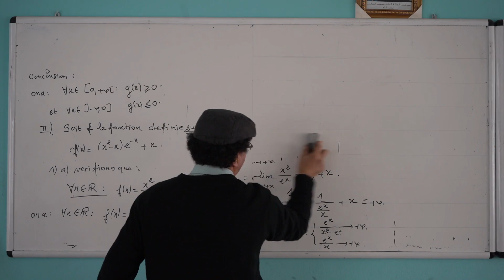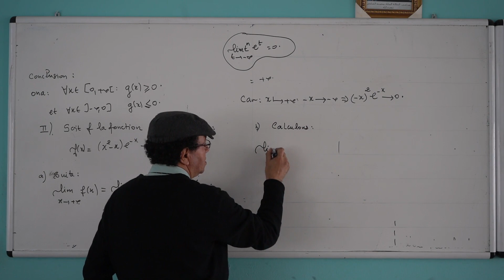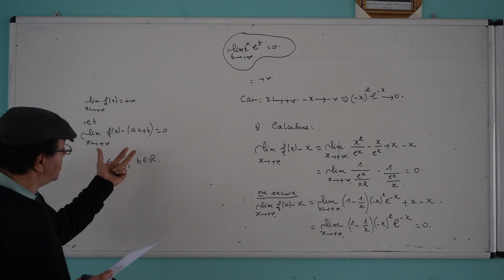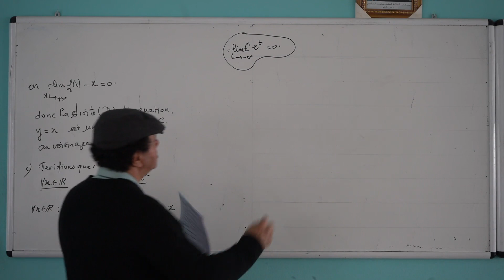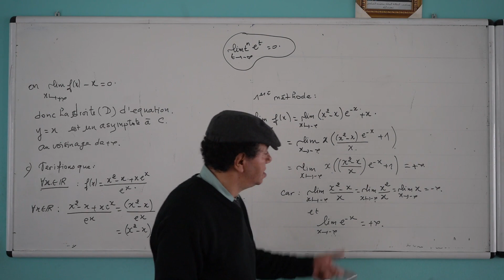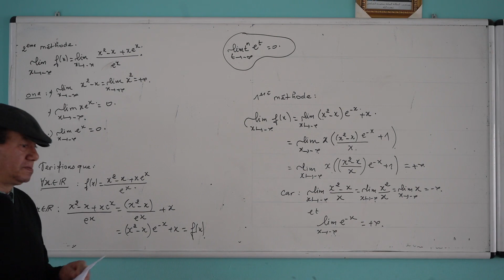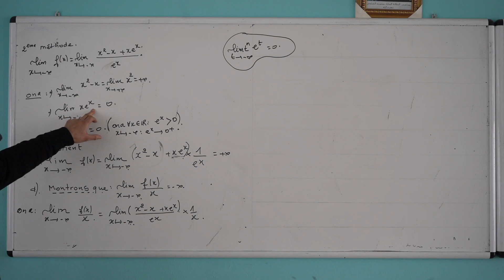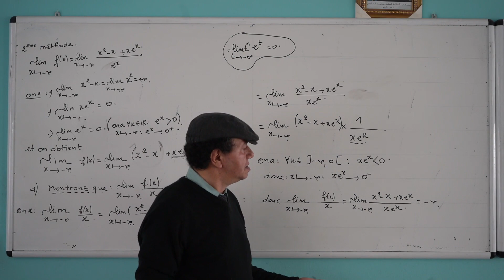Partie 2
Correction de l'examen 2018 Session Normale. Branche sc.exp filières pc.svt. Partie1 Présenté par Monsieur Abdelatif CHAHBOUNE professeur de Mathématiques au Lycée Qualifiant Abi Bakr Errazi Tanger Réalisé par Monsieur Mohamed Réda GUZENAI
P 2